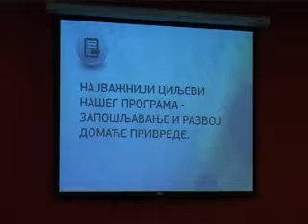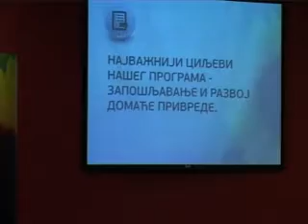Ненад Поповић - Програм развоја Војводине 1.део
Обраћање Ненада Поповића, потпредседника ДСС и председника Економског савета ДСС на представљању Програма развоја Војводине, новог статешког економског документа ДСС-а.
Нови Сад, Мастер центар, 4. фебруар 2012. године